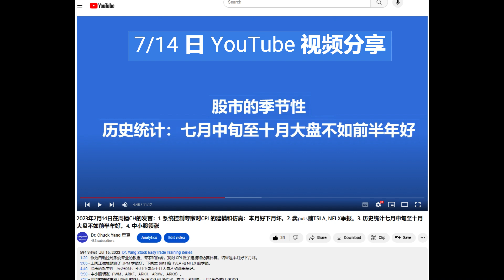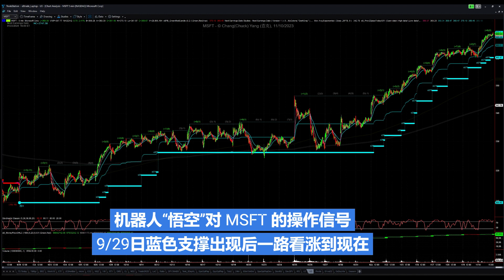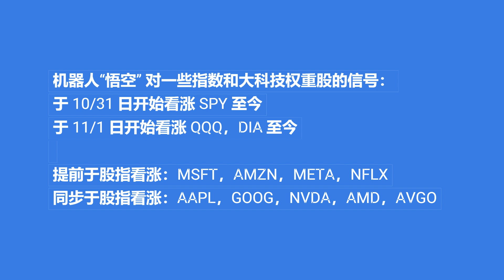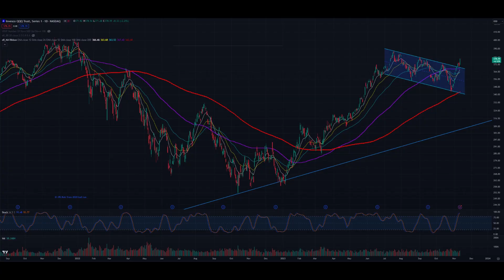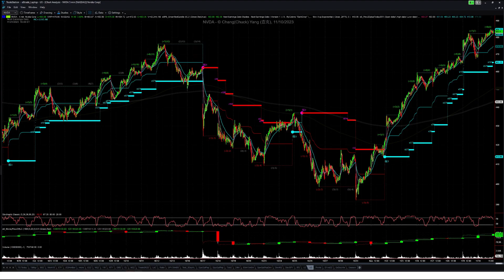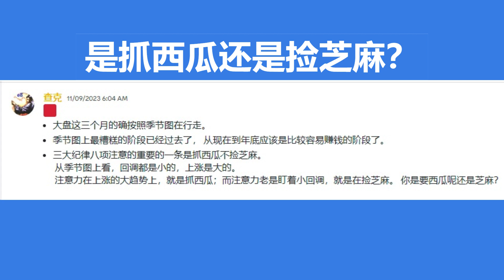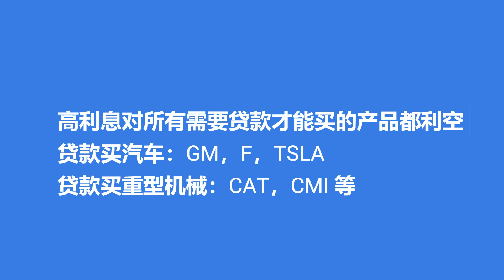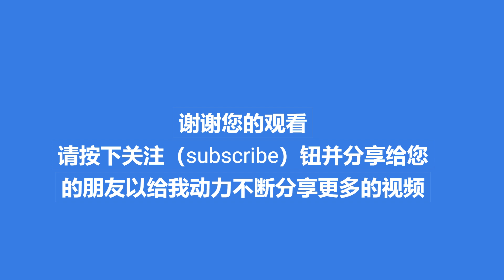11/12/2023 Stock Market Christmas Seasonal Rally - Jingle Bells, Jingle Bells, Jingle All the Way